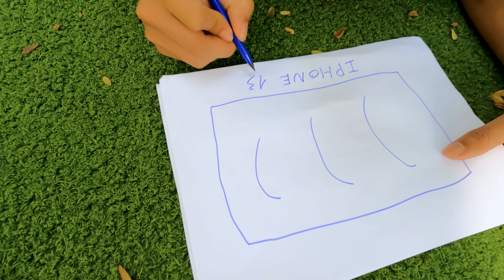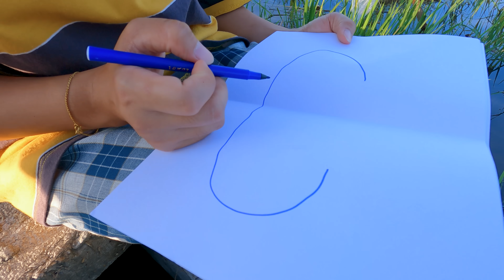Hà Sam Vẽ Cái Gì Mua Cái Đó - Ai Là Người Vẽ Tranh Giỏi Nhất ?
Hôm  nay Hà Sam và các bạn của mình cùng nhau vẽ, một người vẽ 2 người còn lại sẽ mua. Các bạn cùng theo dõi xem ai vẽ đẹp nhất nhé.